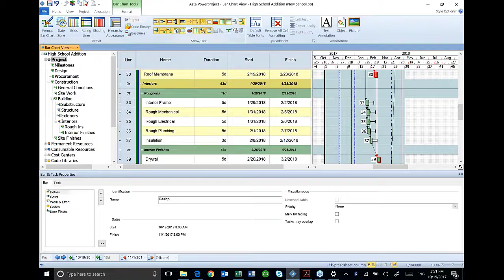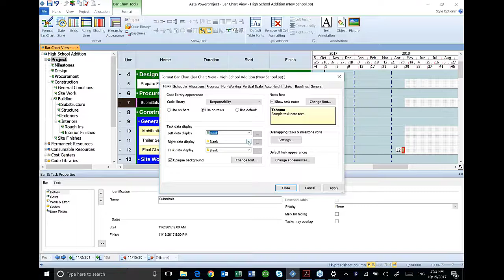10 Cleaning up the Display View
In this tutorial, our construction scheduling consultant shows you how to clean up your display view in Powerproject. Want the Training Manual?  to download the training manual for this series, as well as other great free resources for Powerproject, including a free Scheduling Template and more.